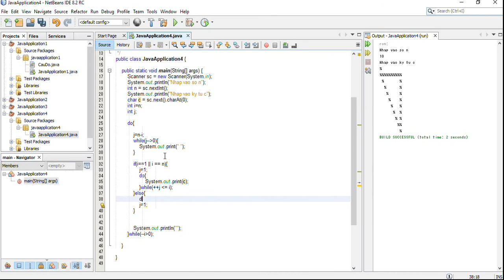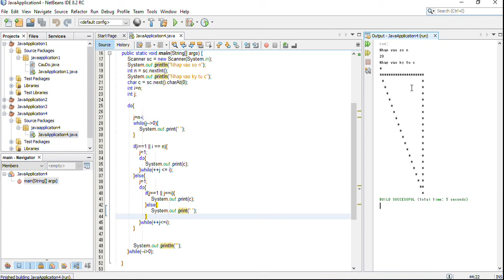DuMV - Java Hollow Inverted Mirrored Right Triangle Star Pattern – Using Do-While Loop